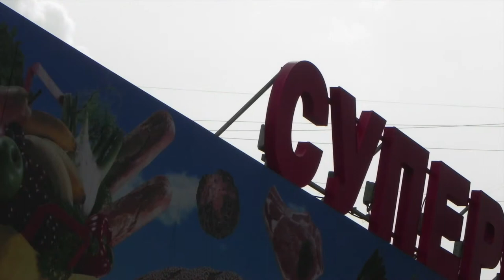Diagonal, Photo-book, Part 12 | Диагональ, фотокнига, серия №12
A video photo-book with pictures where there is a diagonal from right to left, Part Twelve.
'Piano Piece 2' as a soundtrack, by Tsulej